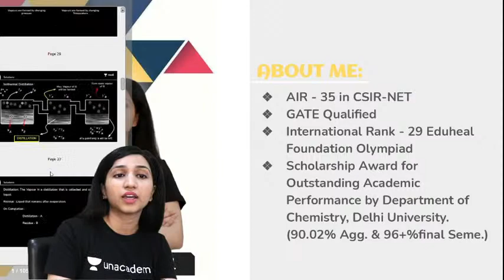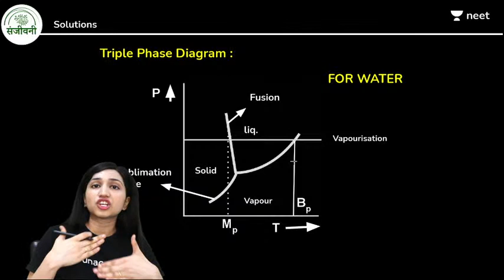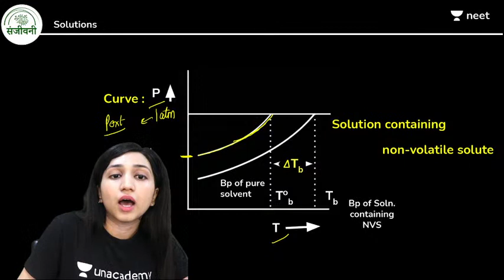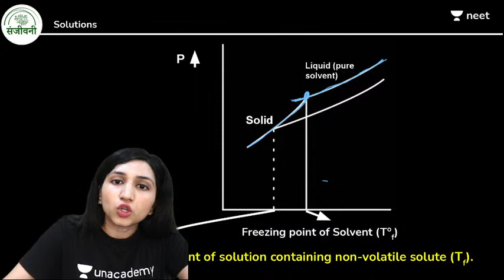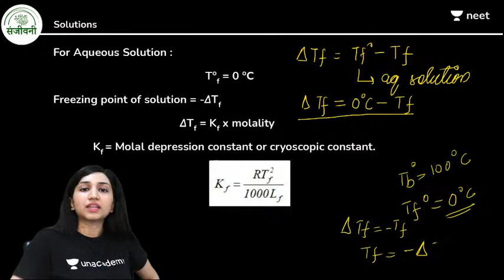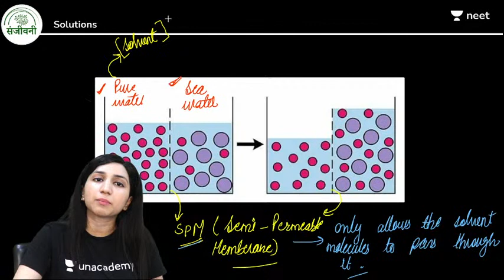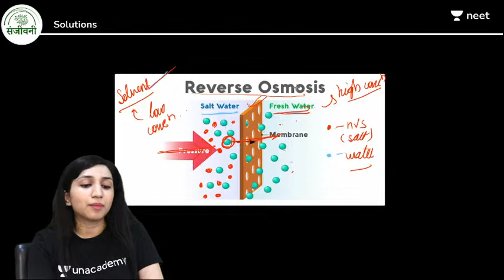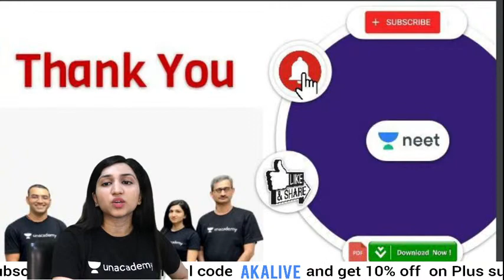Solutions | L14 | NEET 2022 | Unacademy NEET | Akansha Karnwal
Solutions | NEET 2022 | Unacademy NEET | Akansha Karnwal

Unacademy NEET brings you yet another amazing session NEET Live Daily 3.0 to help you prepare for NEET 2022. In this session, Akansha Karnwal will be discussing Elevation in Boiling Point,   Depression in Freezing Point and Osmotic Pressure under Solutions. This will help you prepare for NEET 2022.

1. Learn from your favorite teacher
2. Dedicated DOUBT sessions
3. One Subscription, Unlimited Access
4. Real-time interaction with Teachers
5. You can ask doubts in the live class
6. Limited students
7. Download the videos & watch offline